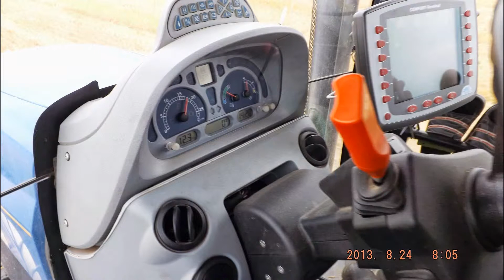New Holland T 6050 + SMS SPV 3x5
Svoz balíků slámy.